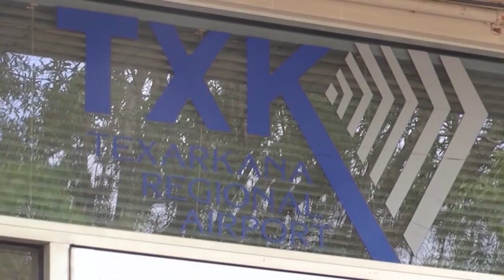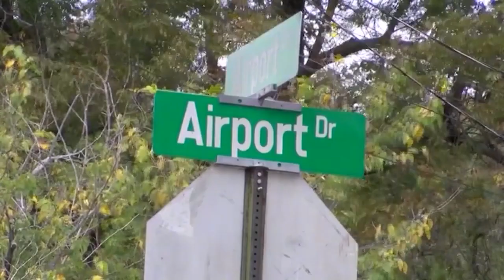New plane service in Texarkana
American Airlines will soon be able to fit more travelers on its flights from Texarkana to Dallas with bigger aircraft.